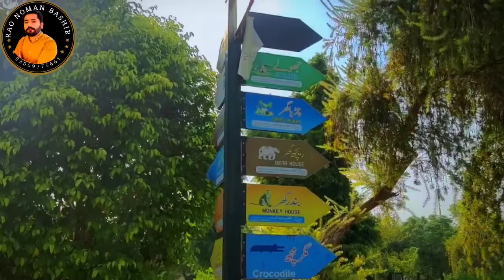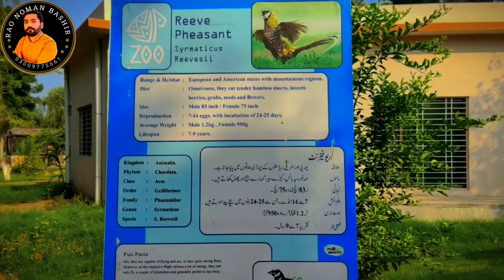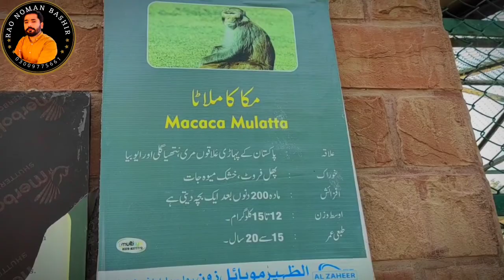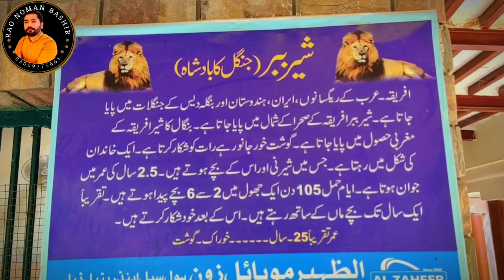Zoo Bahawalpur History | Bahawalpur Zoo Chairya Ghar | Visit to Bahawalpur Zoo